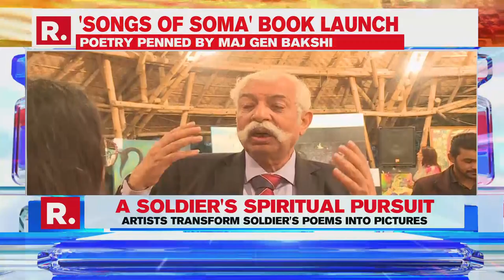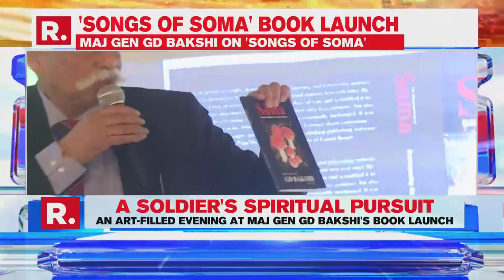'Songs Of Soma' book launch: Major General GD Bakshi's poems transformed into paintings at the event